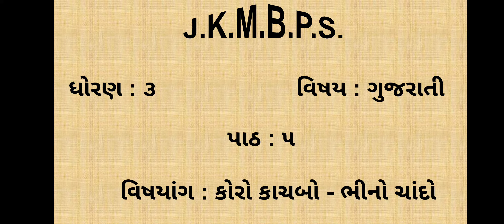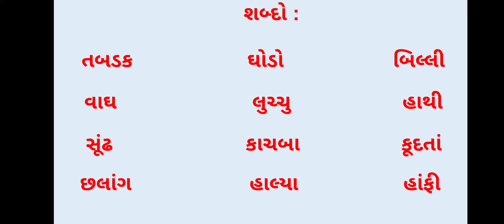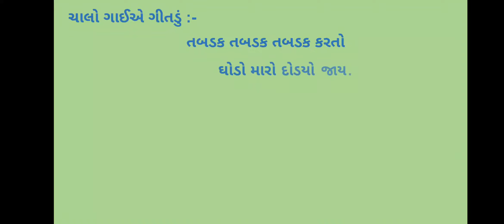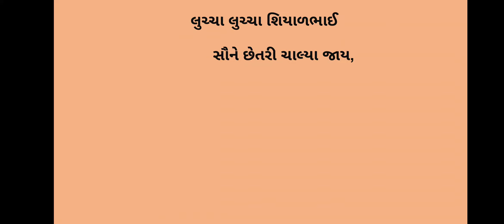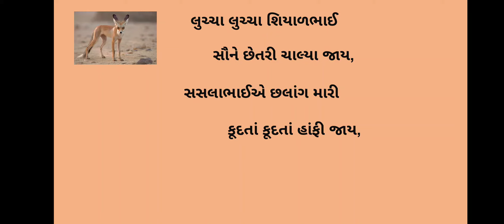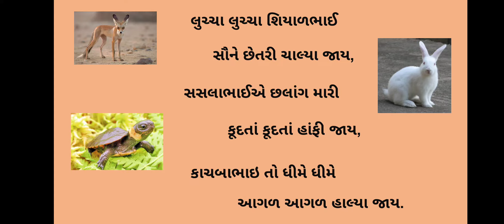JKMBPS ધોરણ:૩ કલશોર (ગુજરાતી) પાઠ:૫ કોરો કાચબો ભીનો ચાંદો